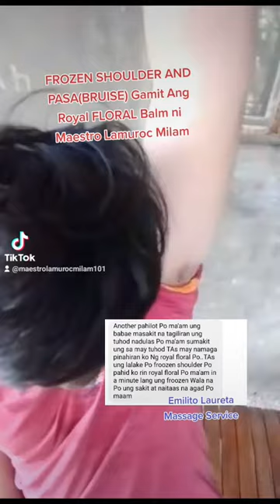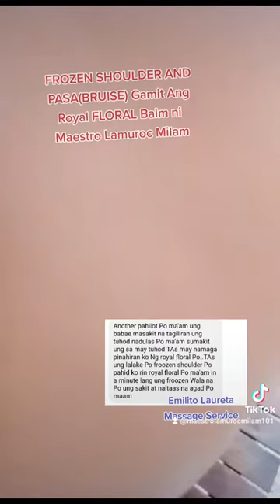FOLLOW NYO PO SA TIKTOK SI MAESTRO !!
maestrolamurocmilam101